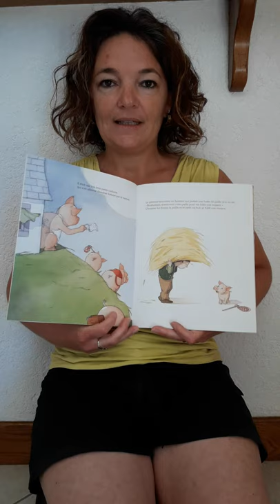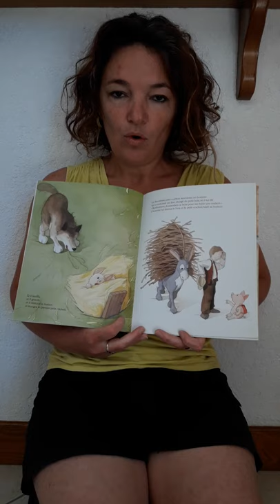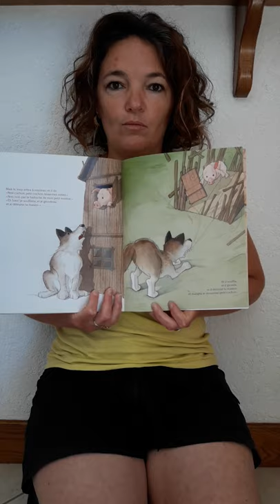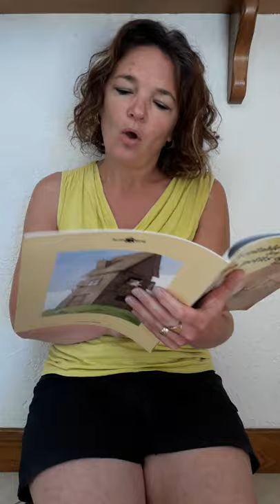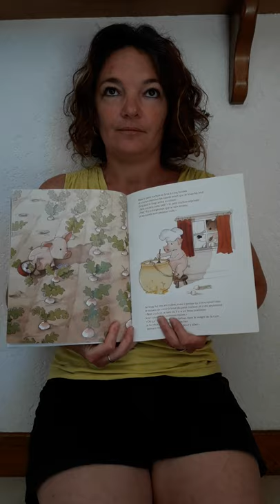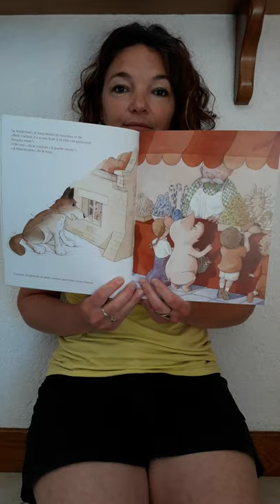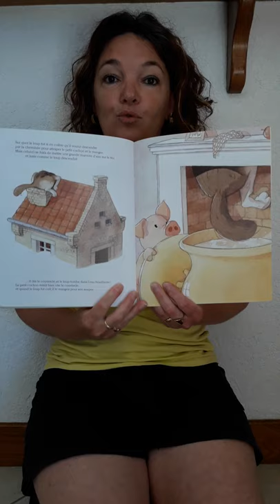Lecture La véritable histoire des 3 petits cochons de Quentin Gréban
Un album qui revisite la traditionnelle histoire des 3 petits cochons.